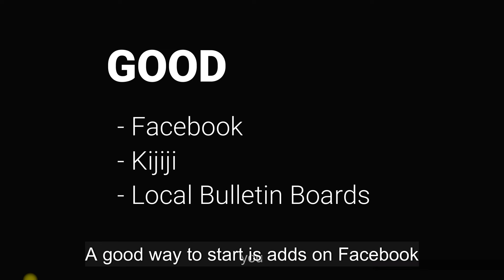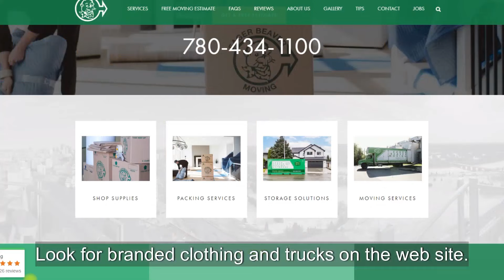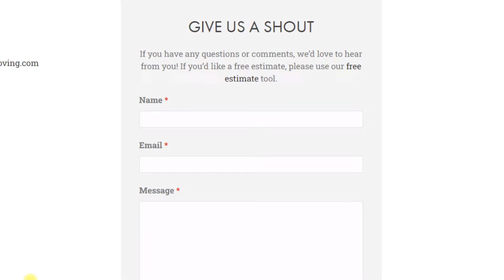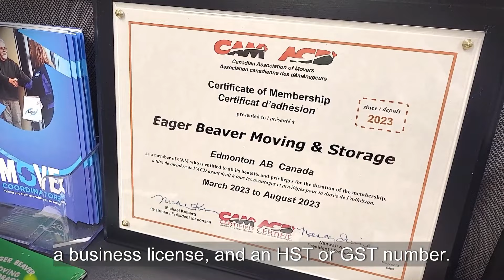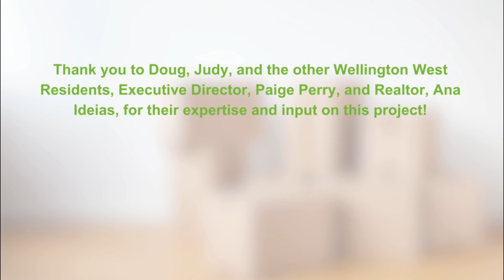Moving Seniors Safely 2024 - CARP and CAM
The Canadian Association of Movers (CAM) and the Canadian Association of Retired Persons (CARP) are pleased to announce their partnership in the  program, Moving Seniors Safely. This annual event aims to raise awareness and set seniors up for success with moving. Seniors have special concerns when it comes to moving, including being targeted in scams.

The program aims to equip seniors to be proactive and safe throughout the moving trajectory: from researching future living options, communicating with loved ones about preferences, decluttering and organizing, packing up, and finally ensuring a reliable moving company is secured and potential scams avoided.